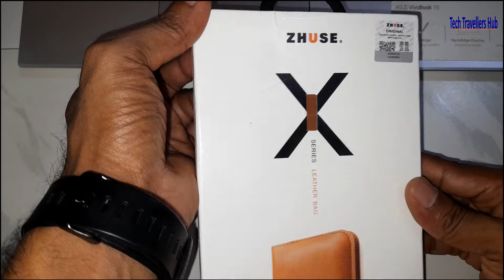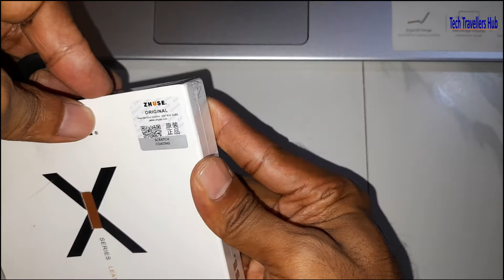ZHUSE leather wallet cum smartphone holder